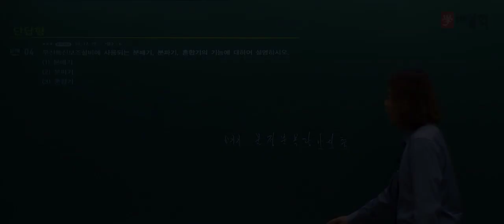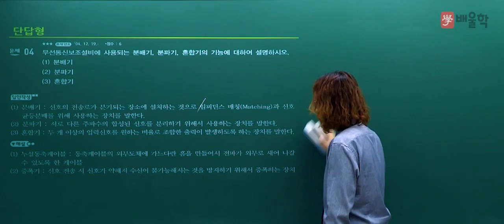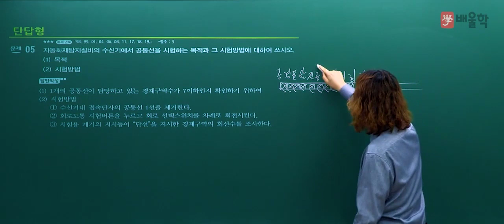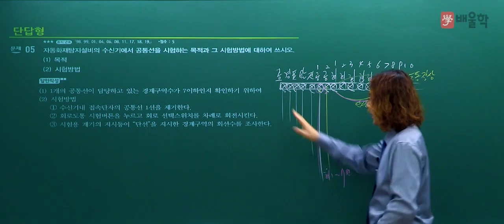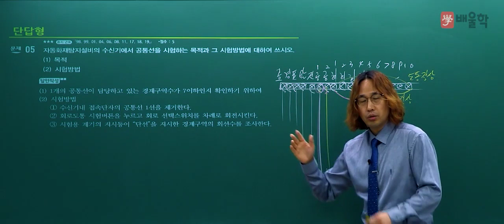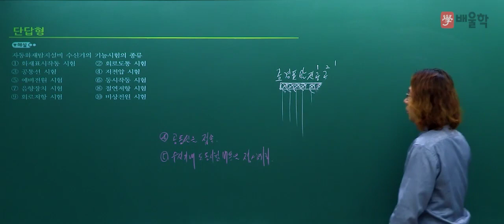[소방설비기사 전기] 2019년 4회 실기 기출 풀이 2 - 김상현 기술사